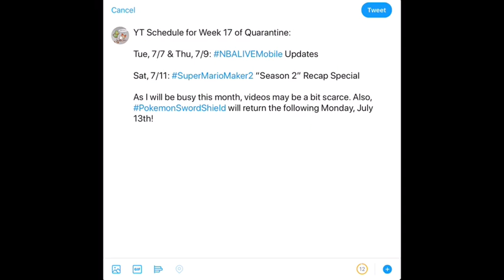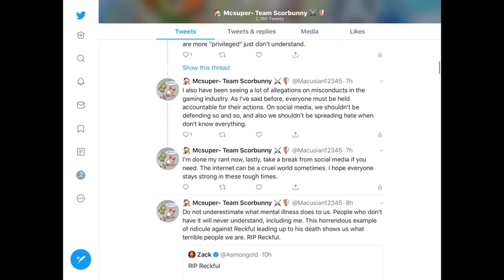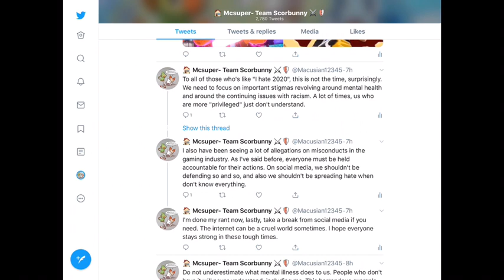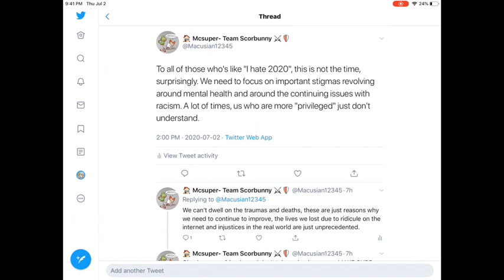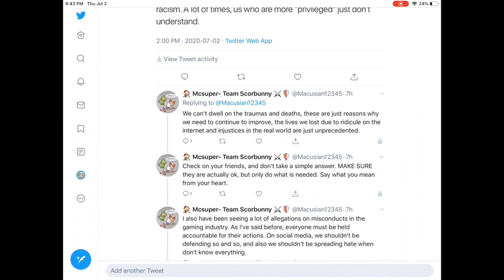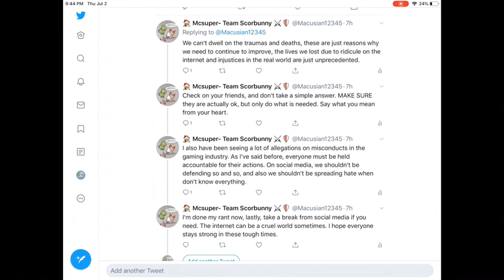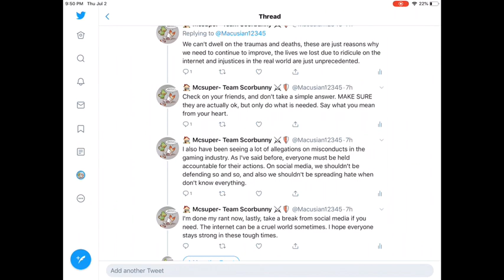SUMMER CHANNEL UPDATE & MY TAKE ON SOME SERIOUS TOPICS!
What will our content look like in the summer? A recap on the last few months and also a real talk on some sensitive topics.

Time stamps:
1:00: Channel Update & Recap on last few months
5:00: My take on mental health & ridicule on the Internet
8:00: Misconducts in the gaming industry

Thanks to comfi beats and Lily for this great music!